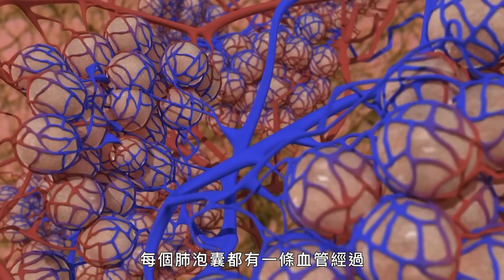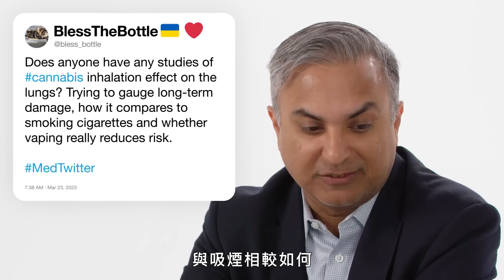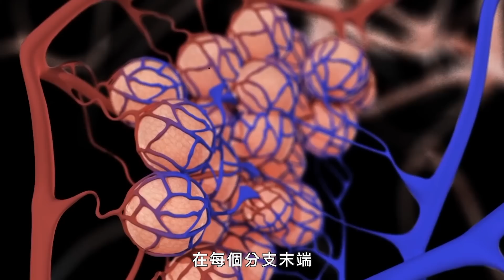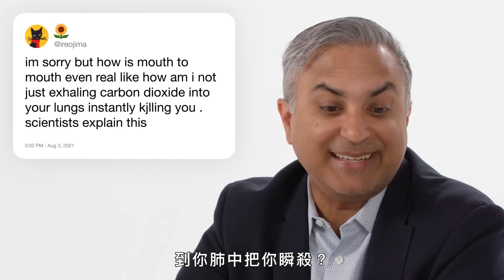電子菸和香菸哪個比較傷肺？肺癌只有吸菸會得嗎？肺科醫生回答網友問題｜名人專業問答｜GQ Taiwan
肺科醫生 Ravi Kalhan 回答了網路上關於我們肺部的緊迫問題。 吸電子煙會對肺造成什麼影響？ 我們的肺如何區分氧氣和二氧化碳？ 肺能容納多少鼻涕？ 肺癌只因吸煙而造成嗎？ Kalhan 博士回答了所有這些問題以及更多！
※根據《菸害防制法》，電子煙的製造、輸入、販賣、供應、展示、廣告及使用等皆屬於違法行為。

00:00 intro
00:10 吸電子菸的肺看起來長怎樣？
00:49 肺要如何知道分辨氧和二氧化碳？
01:25 肺可以移植嗎？
01:53 不好的肺聽來是怎樣？
03:28 COPD是什麼？
04:33 肺臟能容納多少鼻涕？
05:06 吸大麻對肺臟影響
05:57 肺泡觸感如何？
06:33 為什麼冷空氣會讓肺那麼不舒服？
07:11 要如何訓練肺不要氣喘？
08:08 吸菸者比較能適應高海拔？
08:52 COVID對肺有何影響？
09:40 關於脈動式氧合測量器
10:25 關於口對口人工呼吸
10:55 肺有肌肉嗎？
12:00 吸電子菸vs吸菸
12:47 為什麼肺會有不平均的肺葉數？
13:07 肺癌只會因為吸菸而發生嗎？
13:57 未來AI能更準確標識肺癌嗎？
14:36 肺是怎樣才會塌陷？